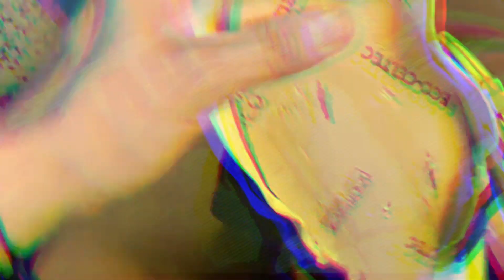shoe lasting toe boc